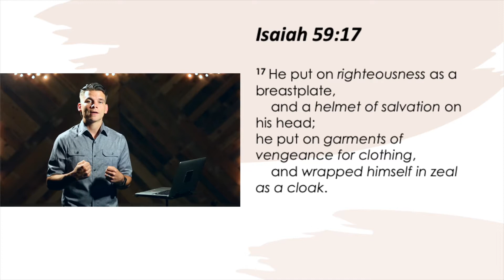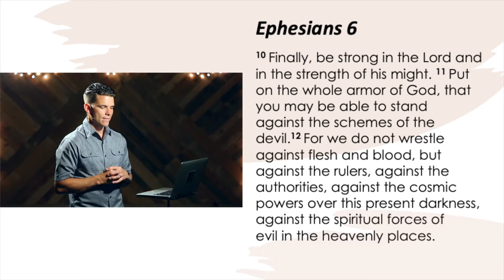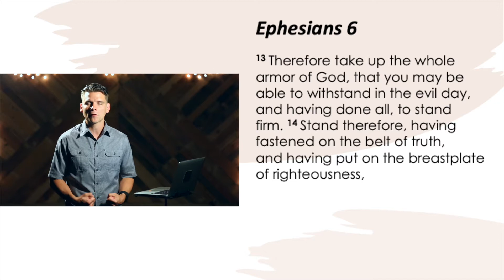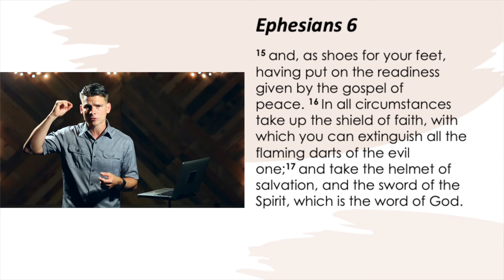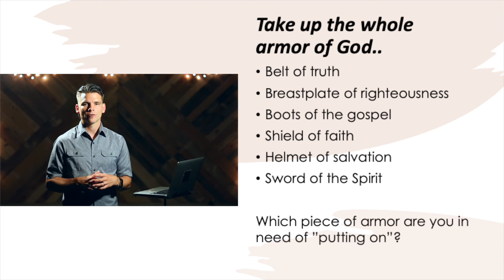Get Dressed!: The Armor of God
This week DJay continues the series "Get Dressed!" by looking at the Armor of God in Ephesians 6.  Last week we read Isaiah 59, from which Paul borrows "the helmet of salvation" and "breastplate of righteousness."  Notice how Paul takes this imagery and develops it into a full suit of spiritual armor.